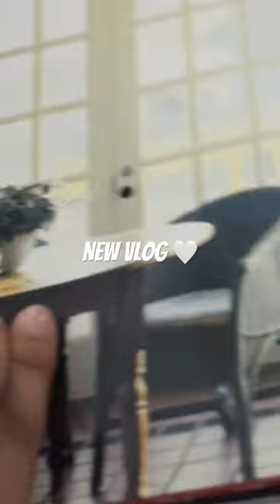Snippet of new Vlog 🤍.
Snippet of new vlog on my channel 🤍